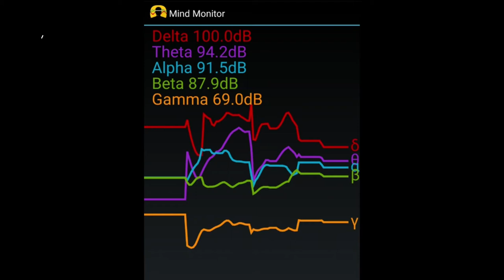Robert Munroe Hemi-Sync EEG hemisync Test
Robert Munroe Hemi-Sync EEG hemi sync Test
3 mins in i could feel subconscious muscle movement twitches in my forearm. Usually these twitches are in 1 or 2 twitches away from deep sleep.